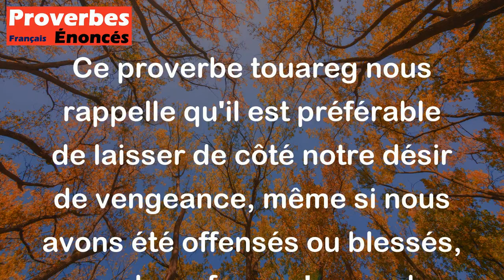Mieux vaut passer la nuit dans l'irritation de l'offense que dans le repentir de la vengeance.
Ce proverbe touareg nous rappelle qu'il est préférable de laisser de côté notre désir de vengeance, même si nous avons été offensés ou blessés, car cela ne fera qu'engendrer du remords et de la culpabilité. En fin de compte, il existe des moyens plus constructifs de gérer les conflits et de préserver nos relations. Même si cela peut être difficile à faire, il vaut mieux essayer de faire preuve de compassion et d'empathie envers ceux qui nous ont offensés plutôt que de chercher la vengeance.